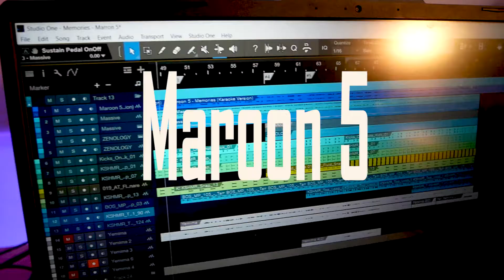Ganzerlana & Mima - Memories - Maroon 5 - Cover